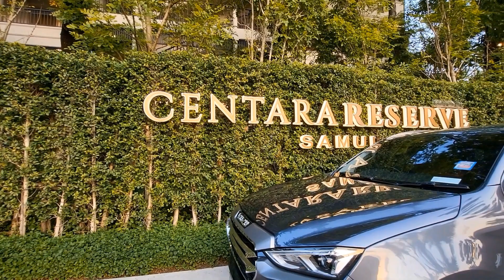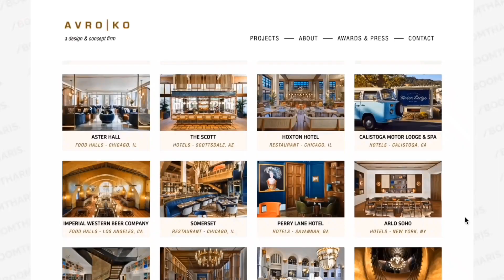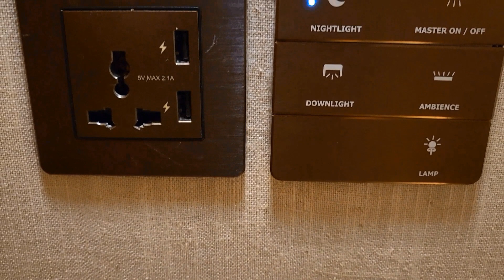打卡泰国苏梅岛最新开业的五星级酒店，私家沙滩，美不胜收！泰国旅游